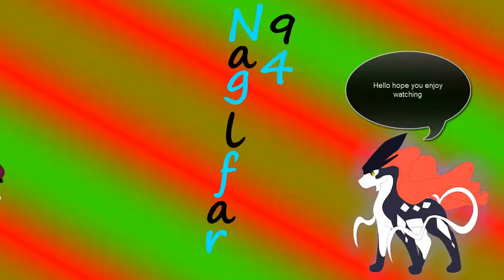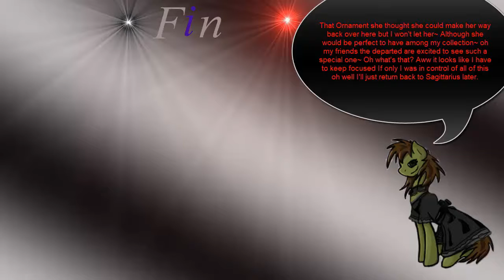Rockman X4:Cyber Kujacker & Storm Fukuroul (Zero)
Time to go back to this game ah so this video I take down the last 2 bosses of the game I have left and what do you know both of them happen to be bird types so here I am taking on the bird themed bosses starting with my favorite Cyber Kujacker aka Cyber Peacock. I love the music of his level always great to listen to and I loove dashing through his level listening to it I can't explain how Cyber Kujacker's theme makes me feel it sure does give a special feel though hard to put into words then after I take on the last remaining repliforce member Storm Fukuroul aka Storm owl ride armor that is all I gotta say for a portion of his level you get ride armor and can use it the entire time makes it all a breeze. Fukuroul himself is pretty tough I still find him one of the toughest bosses to defeat without a weakness in this game besides Cyber Kujacker with that all the bosses have been defeated getting near end game for Zero now already.